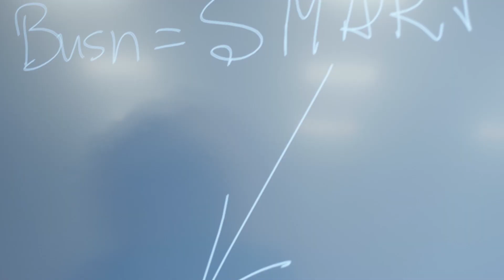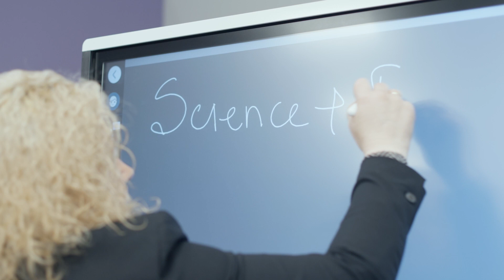DeepTech Entrepreneurship | VU Business School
Study programme for those who aim to become the next-generation of Tech Entrepreneurs and Bridge the Worlds of technology and business.

The programme is developed in three major areas:
👉 technologies;
👉 entrepreneurship;
👉 strategic leadership.

See you at home of entrepreneurship!✨